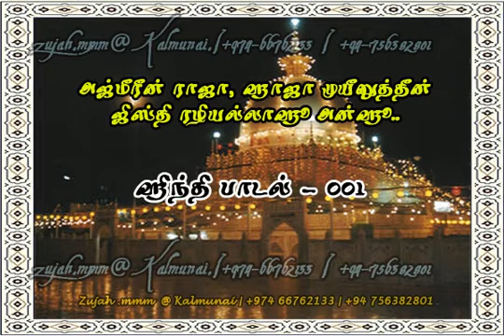அஜ்மீர்_ஹிந்தி பாடல்-001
(அஜ்மீரின் ராஜா, ஹாஜா முயீனுத்தீன் ஜிஸ்தி ரழியல்லாஹூ அன்ஹூ)